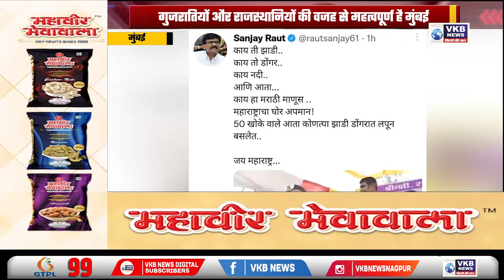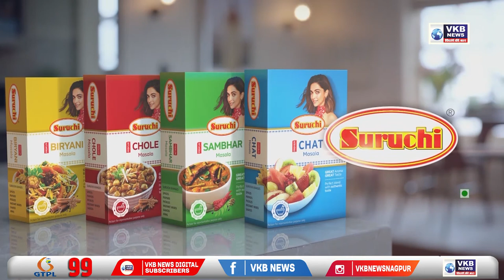राज्यपाल का एक और विवादित बयान